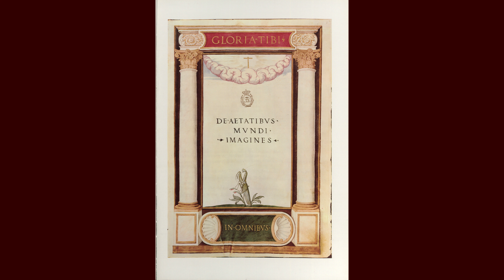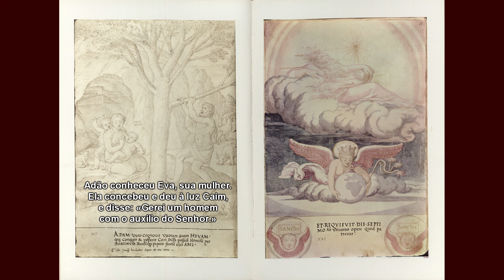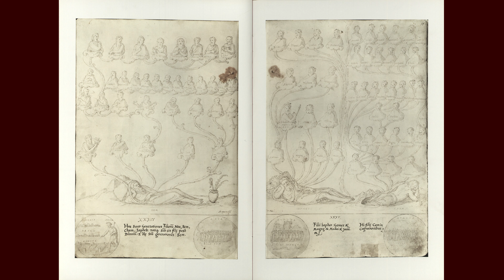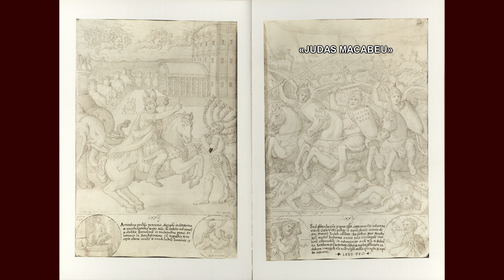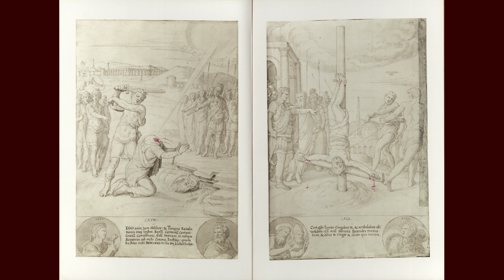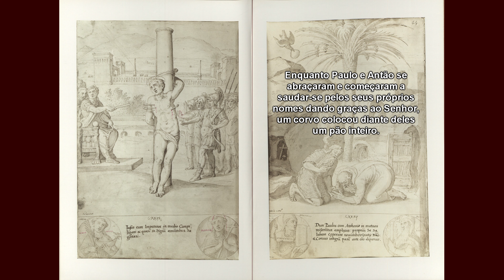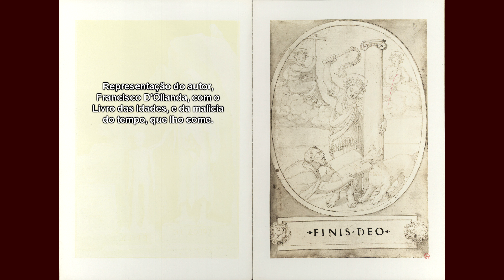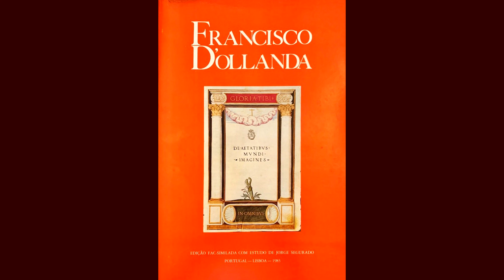Francisco de Holanda - De Aetatibus Mundi Imagines / Carlo Gesualdo - Tenebrae : Responsoria 1611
«DE AETATIBUS MUNDI IMAGINES»
de Francisco D'Ollanda

IMAGENS E BIBLIOGRAFIA

Francisco de Holanda, ca. 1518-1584
De aetatibus mundi imagines = Livro das idades / Francisco d'Ollanda. - Edição fac-similada / com estudo de Jorge Segurado. - Lisboa : Academia Nacional de Belas-Artes, 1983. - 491, [4] p. : il. ; 43 cm

Tradução do latim: Padre Doutor Henrique da Silva Louro (com ligeiros e esporádicos retoques aquando da legendagem em português)

Fonte das imagens utilizadas nesta edição (formato digital de livre acesso, disponibilizado pela Biblioteca Nacional de Portugal em Março de 2020)

MÚSICA

«Tenebrae : Responsoria 1611»
(«Responsoria Et Alia Ad Officium Hebdomadae Sanctae Spectantia»)
de Carlo Gesualdo
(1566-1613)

Interpretação: Collegium Vocale Gent
Condução: Philippe Herreweghe

«Feria Quinta»
0:00 Resp. 1 In Monte Oliveti
4:19 Resp. 2 Tristis Est Anima Mea
8:54 Resp. 3 Ecce Vidimus Eum
15:49 Resp. 4 Amicus Meus
19:22 Resp. 5 Judas Mercator Pessimus
21:31 Resp. 6 Unus Ex Discipulis Meis
26:39 Resp. 7 Eram Quasi Agnus Innocens
31:54 Resp. 8 Una Hora
35:08 Resp. 9 Seniores Populi

«Feria Sexta»
40:40 Resp. 1 Omnes Amici Mei
44:31 Resp. 2 Velum Templi
48:08 Resp. 3 Vinea Mea Electa
51:27 Resp. 4 Tamquam Ad Latronem
54:27 Resp. 5 Tenebrae Factae Sunt
58:58 Resp. 6 Animam Meam Dilectam
1:06:19 Resp. 7 Tradiderunt Me
1:08:43 Resp. 8 Jesum Tradidit Impius
1:12:18 Resp. 9 Caligaverunt Oculi Mei

«Sabbato Sancto»
1:19:18 Resp. 1 Sicut Ovis
1:22:45 Resp. 2 Jerusalem, Surge
1:25:53 Resp. 3 Plange Quasi Virgo
1:31:00 Resp. 4 Recissit Pastor Noster
1:34:40 Resp. 5 O Vos Omnes
1:38:16 Resp. 6 Ecce Quomodo Moritur Justus
1:43:27 Resp. 7 Astiterunt Reges Terrae
1:45:20 Resp. 8 Aestimatus Sum
1:48:31 Resp. 9 Sepulto Domino